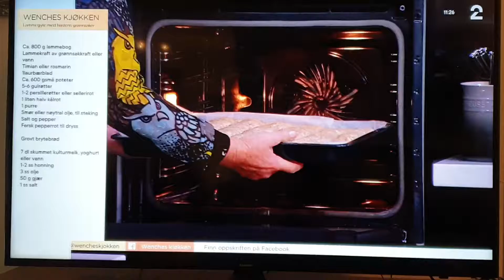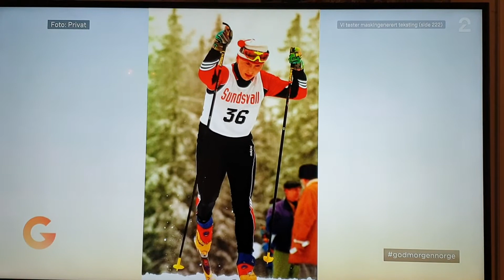Marit Bjørgen❤⛷🇧🇻 skrevet bok 📖✍ sammen med NRK's Ingrid Stensrud. God morgen Norge 12 okt 2021.